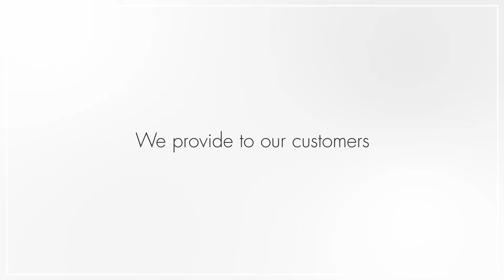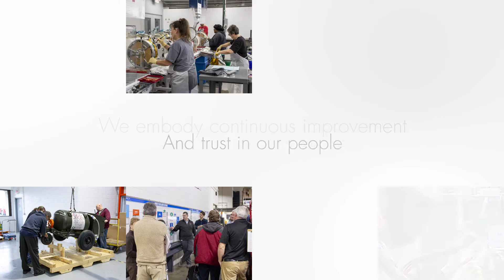We Are Essex Industries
Essex Industries began providing quality engineered products to the aerospace and defense industry in 1947 and it continues as a leading supplier today.   Essex products fulfill key requirements of the market in the areas of Life Support Equipment, Ground Support Equipment, Platform Controls and Aircraft Components.

Our commitment to diversity and inclusion is directly connected to our mission and values. As a global supplier, performing work in over 50 countries and serving highly diverse communities, our team must reflect the world that we serve.

To learn more about us and who we are, visit our